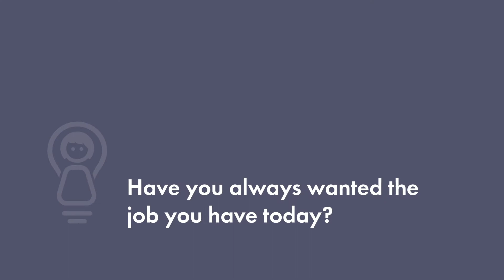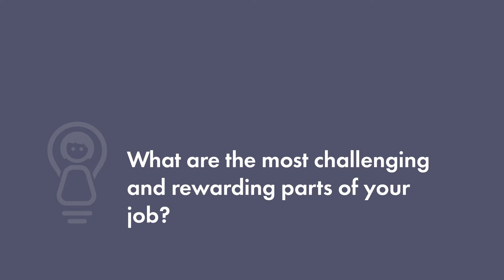Maria Moiseeva: Organic Material Engineer at Toyota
Maria shares her best advice for young girls interested in a career in the Automotive sector.